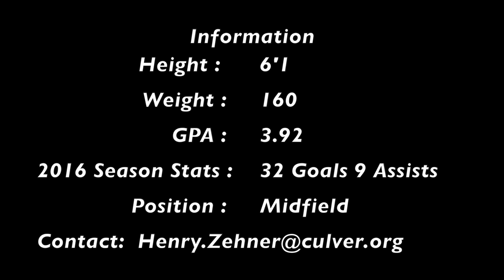Henry Z Lacrosse Highlights Sophomore Year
Culver Military Academy Varsity Lacrosse. All copyrights, video and highlights made in and to HUDL. Songs: Cazzette - Blind Heart (Prince Fox Remix) 2--- The Griswolds - Live This Nightmare (NGHTMRE Remix)